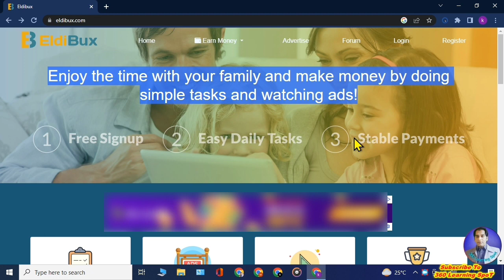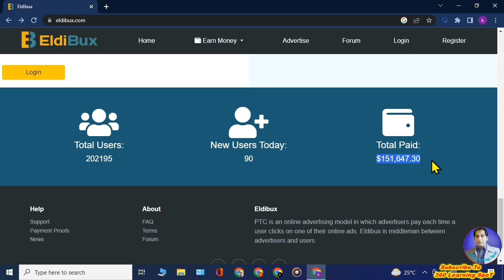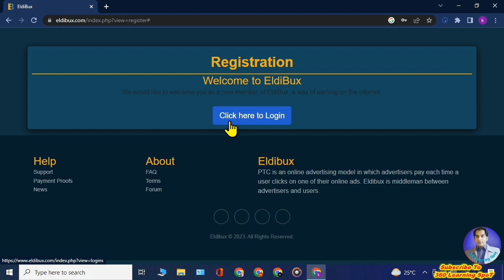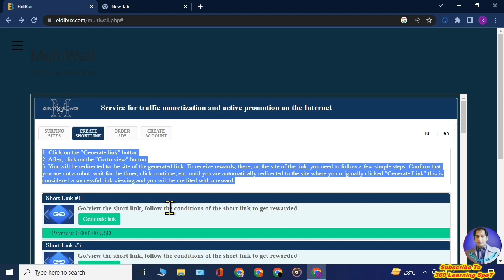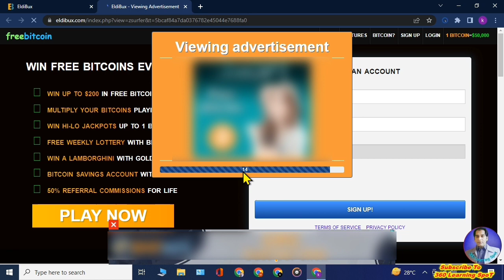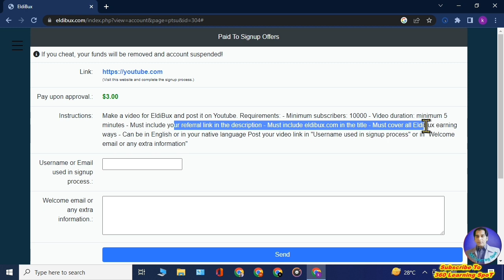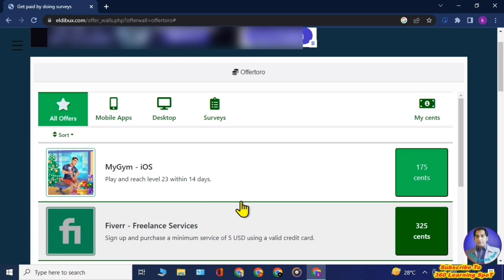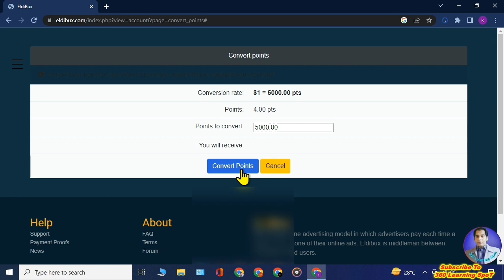Earn $0.45 Per Click on This Online Earning Website 💰 |Make Money Online 2023 |ads watch earn money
💢  In this video I will show you, how to make money online with few clicks of your mouse on this real cash earning website .You can easily get paid and work from home and earn free money .
Easy Money,
360 learning spot .
Make Money Fast in 2023
work from home jobs
online jobs
How To Make Money Fast in 2023 .
earning site
watch & earn
Play and earn
get paid per click
watch ads
ad watching
Earn $0.45 Per Click on This Online Earning Website
earning website
make money online
online earning
best earnig website
dollar earning
dollar earning website
money earning
life time earning website
life time earning
dollar making website
ad watching
eldibux

Any earnings or income representations are aspirational statements only,  must not be taken as financial advice and results are not typical. There is no guarantee that you’ll receive the same results or any results at all. Your results will depend entirely on Your ability to apply the information, economic conditions, and overall work ethic will all play a role.
360learningspot tahir nadeem All Pk Money
all pk money
allpkmoney
dr tahir
doctor tahir